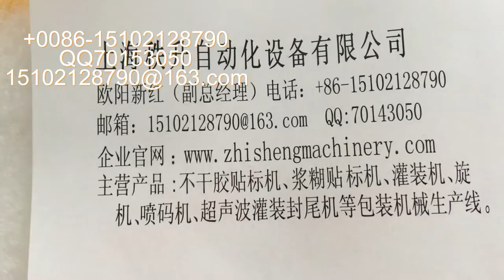stick label machine 貼標簽機器 packing machinery 包裝機械 labeling machine manufactory 貼標機制造商